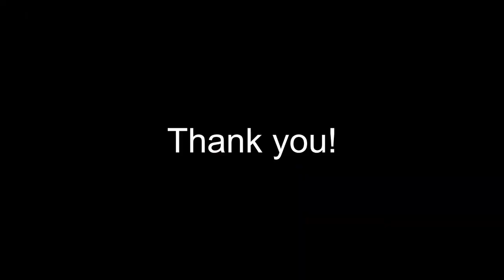Allison Zalin - CSU Rookies Oradea/BC Rookies Highlights (2019-2020)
CSU Rookies Oradea/BC Rookies - LNBF (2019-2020)
Oradea, Romania
#15 in White and #4 in Blue